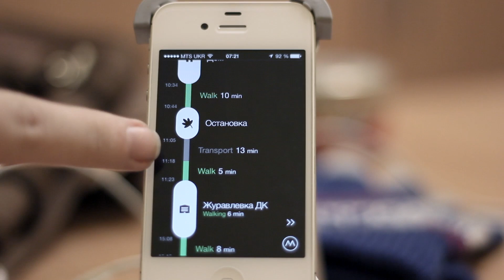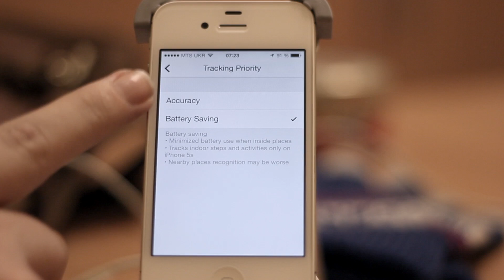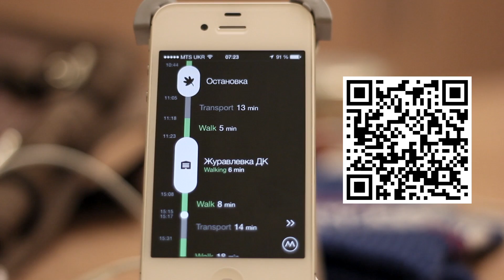[for iOS] Moves. Трекинг передвижений.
Программа постоянного трекинга ваших передвижений и подсчет потраченных калорий.